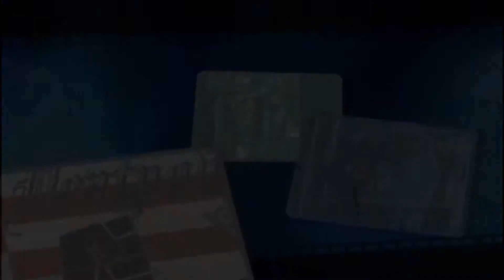marktschreier museum traktor teil 3 14.07.2008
marktschreier 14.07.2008 irgendwo war das niedersachen weiß nicht mehr wo das war wer es weiß bitte kommentare schrieben.
austellung von trakoren und vieh zu sehen